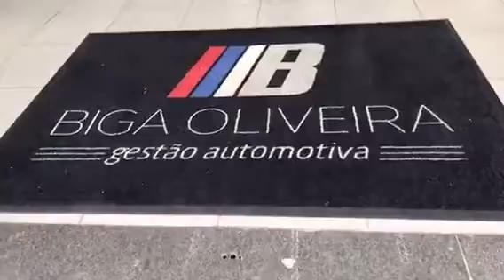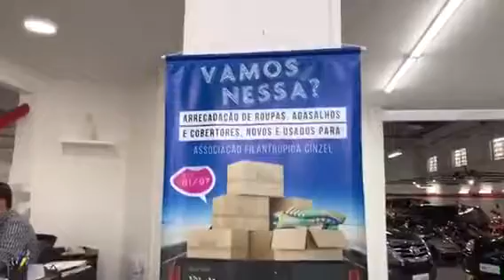Biga Oliveira Gestão Automotiva